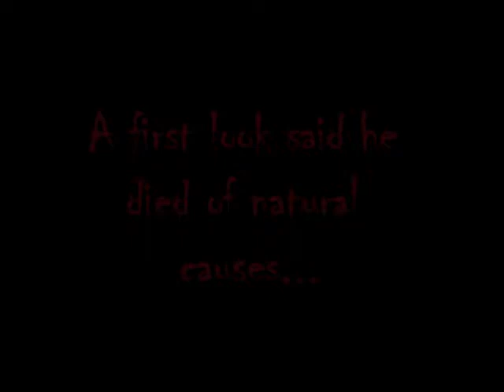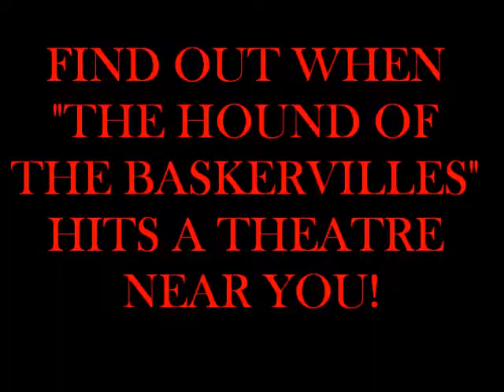The Hound of the Baskervilles